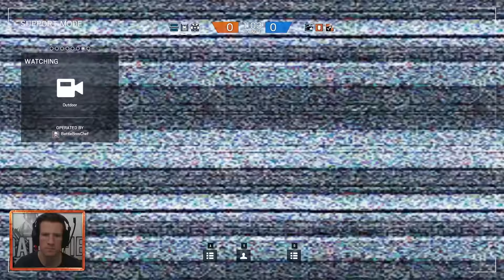Neue Map: Yacht! R6 Siege #31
Heute bin ich zum ersten Mal auf der Map Yacht unterwegs.

Das Lied im Abspann heißt »Bale in your Pocket« und stammt von den wunderbaren Fewjar! Schaut Euch mal deren Kanal an, sind tolle Sachen dabei!

Ich spiele auf einer speziell ausgestatteten GeForce GTX Battlebox Titan von MIFcom. Das ganze Equipment könnt Ihr über meine Amazon-Links bestellen:

Intel Core i7-4930K overclocked
ASUS Rampage IV Extreme
2x ASUS GeForce GTX Titan - SLI
32 GB Corsair Vengeance PRO DDR3-1866
240 GB Corsair Neutron GTX SSD und 2 TB HDD
Asus Xonar Phoebus Soundkarte
Corsair Carbide 540 Air Cube

Mein Haarzeug (Strandmatte von Schwarzkopf)

Und nein: Ich habe mit den Titans im SLI-Verbund keine Micro-Lags! ;)

Vlog-Kamera: Sony NEX-5R
Kopfhörer: Sennheiser PC360 (vergriffen)
Maus: Razer DeathAdder
Tastatur: Logitech G110 (vergriffen)
Monitor: BenQ XL2420T (vergriffen)
Webcam: Logitech C920
Mikro: Rode NT2-A
Mischpult: Behringer X1832 USB

* Bei diesen Links handelt es sich um Werbelinks. Wenn Ihr über diese Links bei Amazon einkauft, erhalte ich eine kleine Provision. Das kostet Euch keinen Cent mehr. Vielen Dank für Eure Unterstützung!